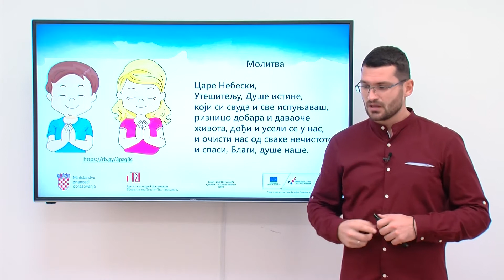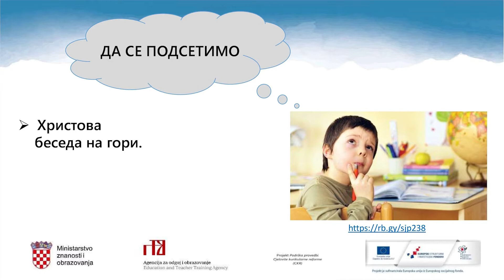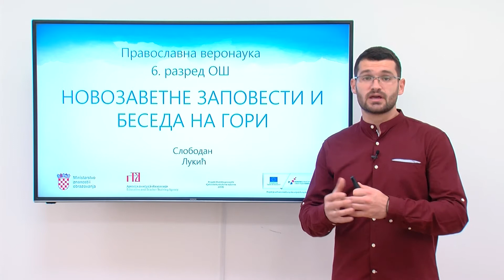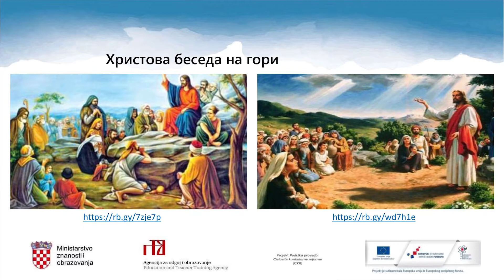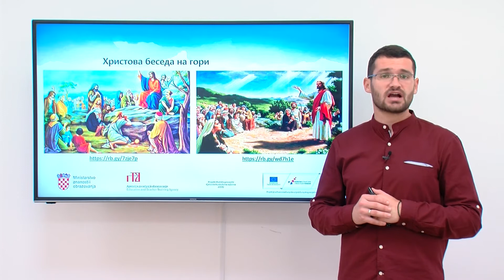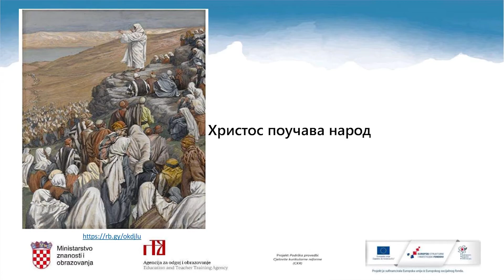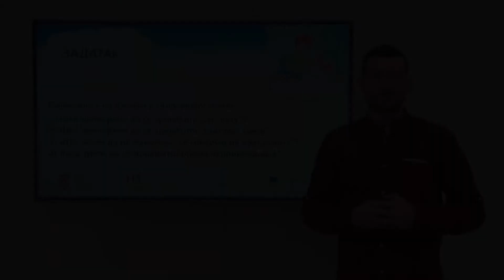Pravoslavni vjeronauk 6.r OŠ - Novozavjetne zapovijedi i Besjeda na gori, 2.dio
Autor: Slobodan Lukić